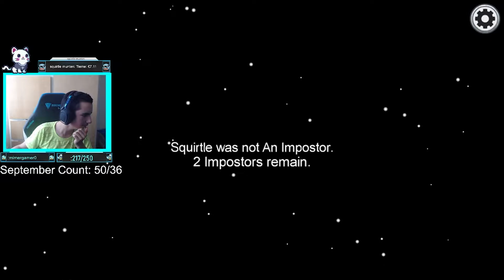#6 Desquirtlegames Twitch Clips [Eind September]